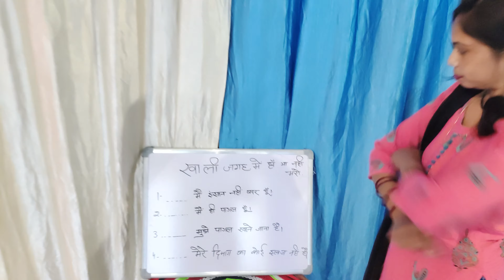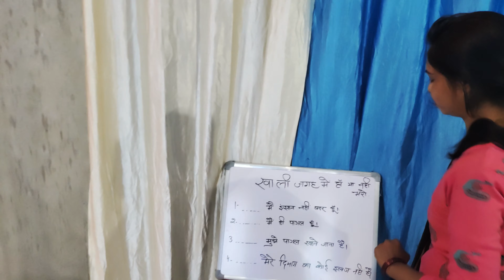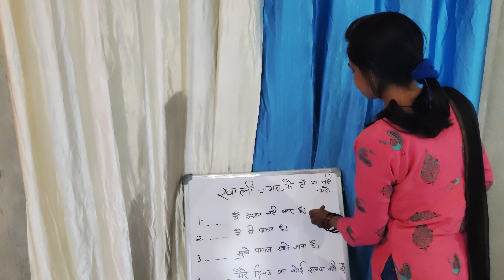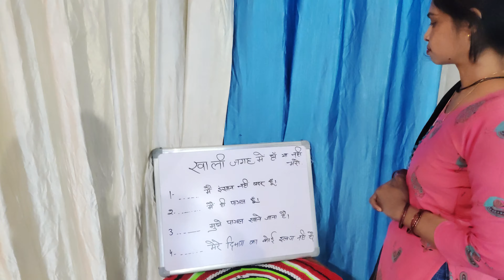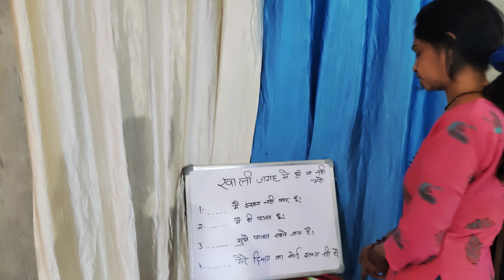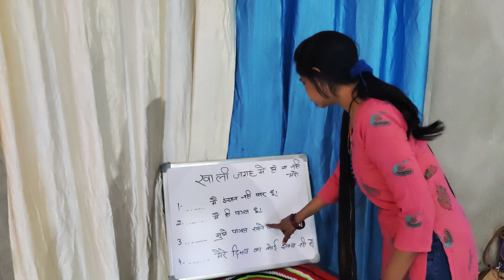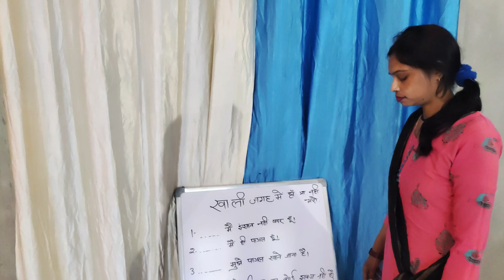इस सवाल का जवाब दो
link-

 • Amazon से कमाओ ₹40 हजार महीना (100% R...

All mic 🎤
Purchase Links
For Double Mic (android/iphone)(2299)

For Signle Mic (android/iphone)(1700)

Without Charging Case Mic(1299)

Wired Mic ( JBL)

Amazon Se Paise Kamane Ke Liye Es Video Ko Dekho
link-

Green Screen
Camera Canon 800D
50MM Lens
Mobile tripod
Ring Light with Stand
Camera Tripod

Topic Cover:
Earn money online
Earn money online without making Video